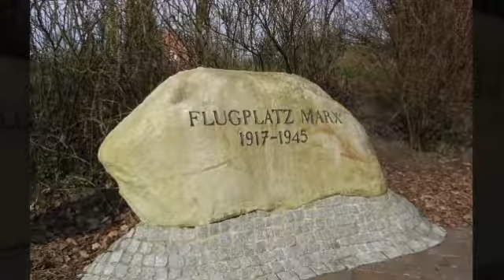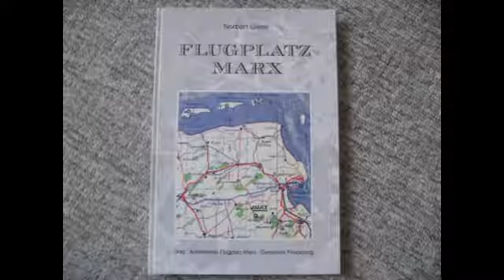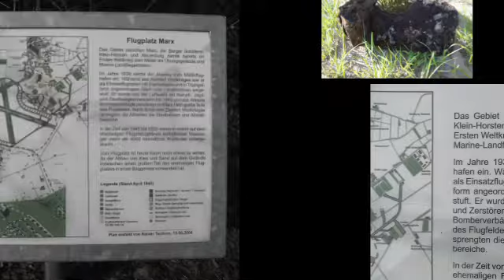Flugplatz Marx 48.Teil - Fundstücke 8 Vers.1.1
Und da sind sie!Die nächsten Fundstücke von dem Einsatzhafen in Marx.